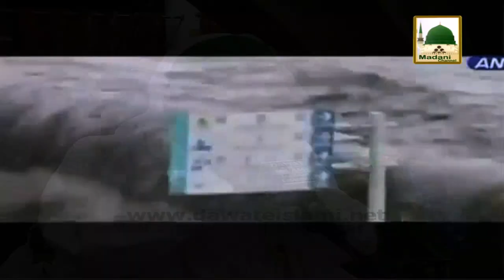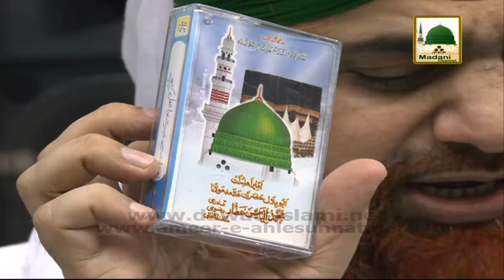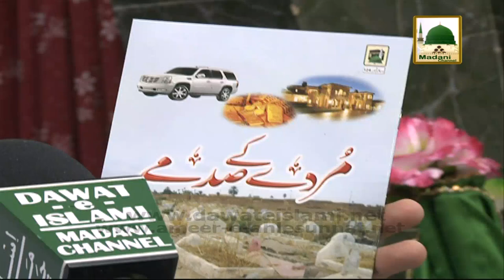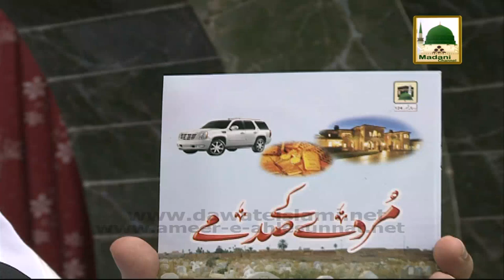Ijtima e Zikr o Naat Madani Muzakra - Shab e Barat 2014 (Part 01)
Speaker: Maulana Imran Attari And Ilyas Attar